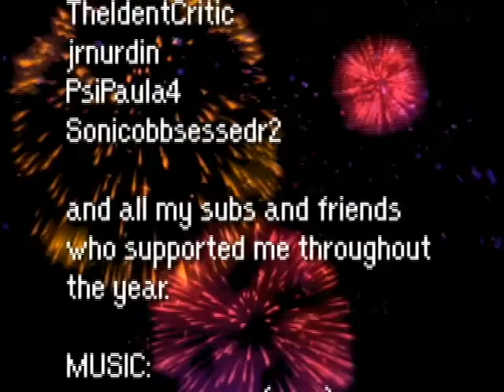New Year Shoutout and Message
SHOUTOUT to:
JeffKirby58
SuperNess1000
Eeveefan93
Gabbyshoe08
lianlaspinas
sulongjenine
Thunderbirds101
WSAM0TV
Akriloth2160
Domingo0022IWAY
Chinaeyes22
wrestlingboy2010
Bluebird1494
The98funnyman
Rorytheretrokid
2FunnyVersionIV
DracoVader,
DrummerFrazz
TheIdentCritic
Jrnurdin
PsiPaula4
Sonicobbsessedr2
And all of you who supported me throughout 2010.

Alright, let's chow down to business:

Fellow You Tubers, dear friends,
2010 has made different and akward stories around the world. Also, the story of changes and amazement. From the quakes of Haiti, the elections of Britain, Philippines and the United States (midterm), spoilage of secrecy by Wiki leaks, attempt burning of the Koran and the hostage crisis.

Not only that, in the interwebs, from the ending of Mother Saga, my retirement from the Sirius directorship, the continuous belligerency between critics and mock makers and the I love bed.

We shall welcome 2011 very well and pleasingly. So that we can make a better, greater and prosperous New Year. Make our 365 days count for the people and for you.

On this coming year, for my country, it will be the 25th anniversary of the crucial turnover of restored democracy and the sesquicentennial, the 150th anniversary, of the birth of the national hero who died for the nation. These two build our source of freedom and unity throughout the "straight" path.

Once again, I wish all of you a happy new year to all of you. May all your dreams come true.